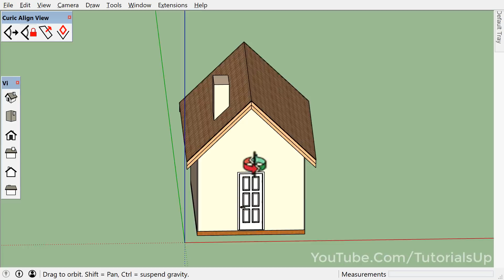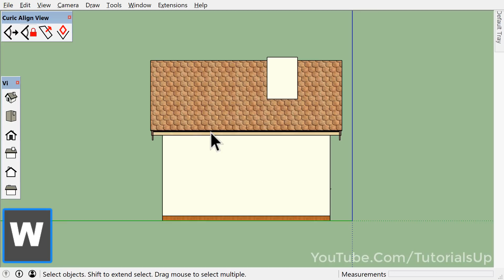Switch To Standard Views With One Button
SUQuickTip - 31

Plugin : Curic Align View
Developer : Curic